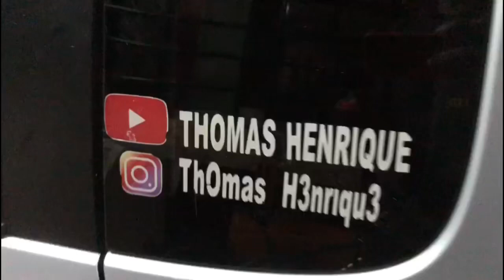SET Tatuapé Conceito 2 *TRUVANDO NOS TORNADOS DE 18 *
▶️Mais um video dela truvando com o som ! umas das musicas que mais gostei e atual do momento ! TATUAPE CONCEITO 2

🔥PROMOÇAO CONTROLE LONGA DISTANCIA

Nao gostou ? Compra e levanta 🤷🏽‍♂️